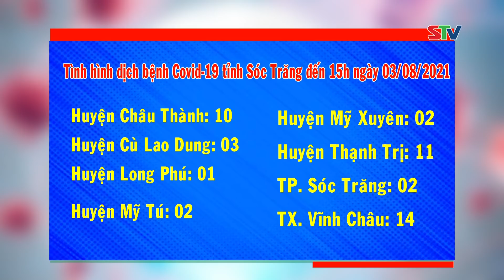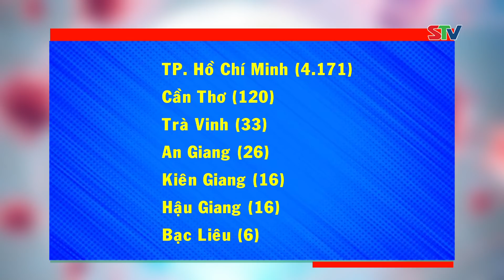STV - Tin mới nhận 20h: Ngày 3/8, Sóc Trăng có 45 ca mắc COVID-19, cả nước có 8.429 ca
STV - Cập nhật tình hình dịch COVID-19 lúc 20h ngày 03/8/2021.